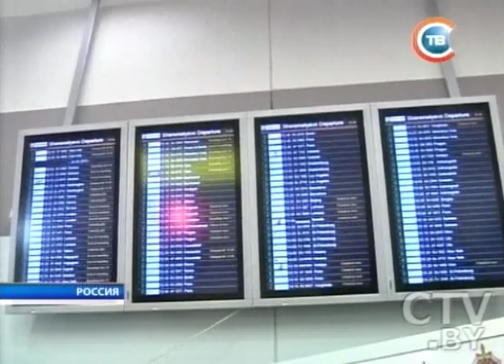CTV.BY: Новости "24 часа" 04 декабря 2013 года за 10.30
Петербургский аэропорт «Пулково-2» через неделю начнет принимать рейсы из Беларуси
Мигрантам, готовым жить в Беларуси на селе, предоставят единоразовую денежную помощь, вид на жительство за 30 дней и жильё
Введение во храм Пресвятой Богородицы отмечают 4 декабря православные верующие
Елена Волчецкая, Олимпийская чемпионка по спортивной гимнастике, отмечает 70-летие